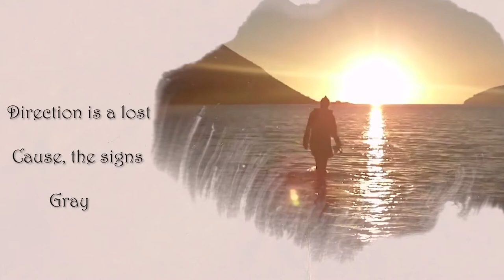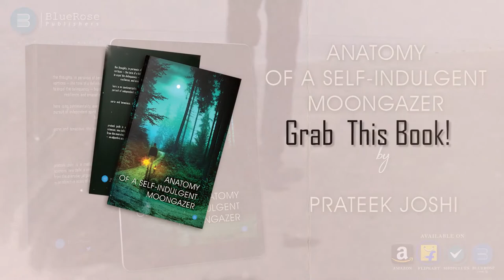ANATOMY OF A SELF - INDULGENT MOONAGAZER By PRATEEK JOSHI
About The Book :-  The Thoughts, In Paranoia Of Bieng Caught, Chasing No Ends Running Out Of  Vortices -- The Tone Of A Definite Crash. But The Remnants Of Ideas Coalesce To Expel The Delinquency- From Transient Humor To One Exbhibtion The True Resilience, And Emanating from It Is Liberation Of Senses.

Here Is No Sentimentality, Everything Is Elemental- An Examination suit Of Independent Spirit- Acceptance of the  Intimate,  And Losing The Burden Of Existence.

About The Author :- Prateek Joshi Is A Medical Graduate From University Collage Of Medical Science, New Delhi. A Voracious Reader, Poetry For Him Is A Means Of Release From The Everyday Jargon . His Style Of Him Is A Means Of Release From The Everyday Jargon. His Style Of Writing Remarks Upon Self-Examination- An Objective Assay Of Experinces.